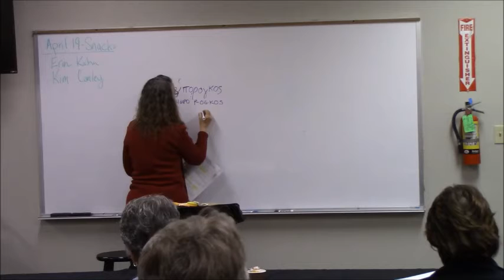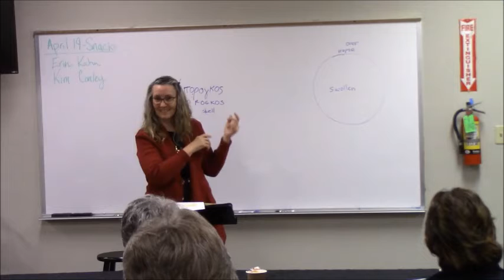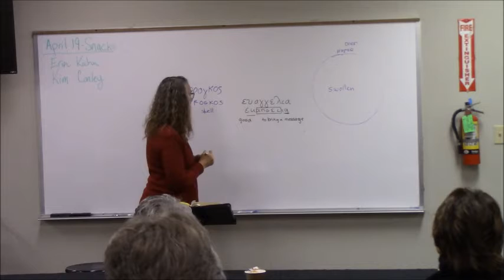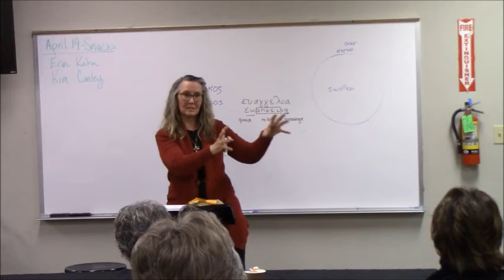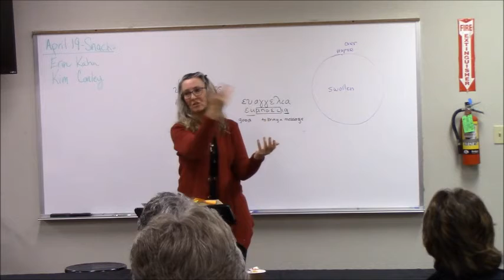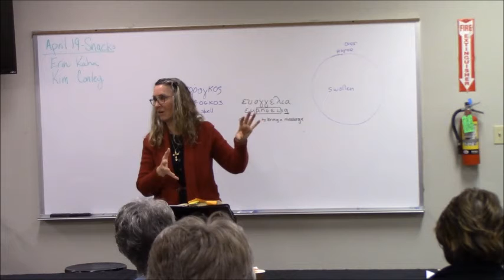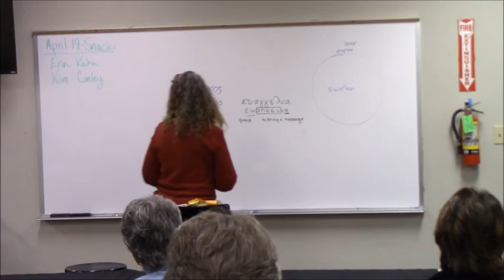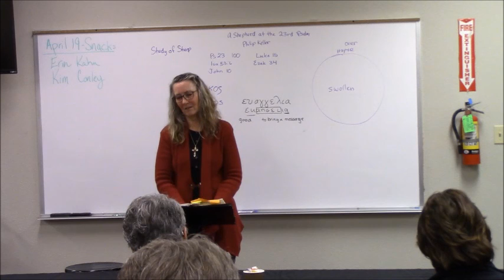Womans Bible Study - April 12